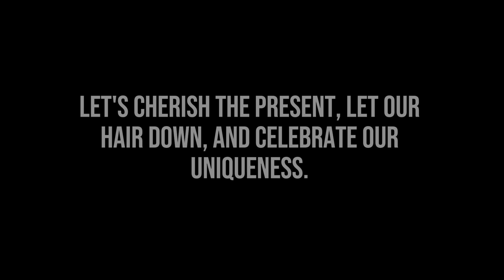Hear Why Susie Wanted to Be a Part of this 40 over 40 Portrait Exhibition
Experience the Power of 40 Over 40: Your Portrait Journey Begins Here

Join a curated cohort of 40 distinguished women celebrating who they are in their 40s, 50s, 60s, and beyond. We're capturing the unique beauty and stories of women like you in an exclusive photographic showcase. This isn't merely a photoshoot - it's an opportunity for self-discovery and empowerment.

This luxurious experience is designed to help you reconnect with your feminine side, celebrate & embrace your age, and see your inherent beauty in a new light.

Join our fun and inspiring community of women!
It's a group I created for us women so we can chat about anything, fall in love with ourselves again, support one another, lift each other up, and encourage everyone’s happiness and success.
Building Confidence through Boudoir I Maggie Messer Boudoir